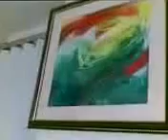BalayMindanaw, PhilippineJuly12 1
Joint Advance Reflection on Peace Practice training at Balay Mindanaw, Philippine from 30-6 July, 2012 and continue to stay till 9th departure back to Cambodia.